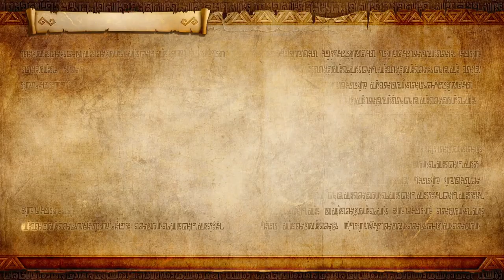Ganondorf's Return | Hyrule Warriors: Definitive Edition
the almighty